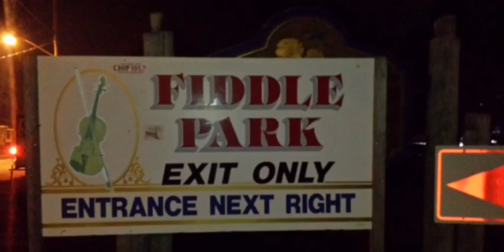We Must Have Been Out of Our Minds (cover George Jones&Melba Montgomery), sung by Heather and Ronnie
We Must Have Been Out Of Our Minds (cover George Jones & Melba Montgomery), sung by Heather Chaput and Ronnie Lavigne. Fiddle Park, Pembroke, Ontario, 2018